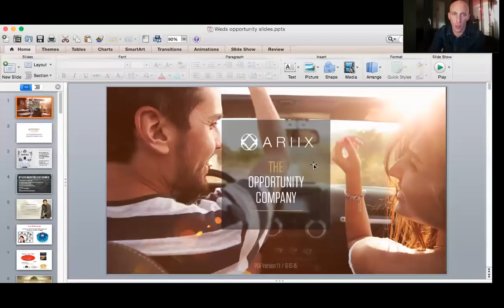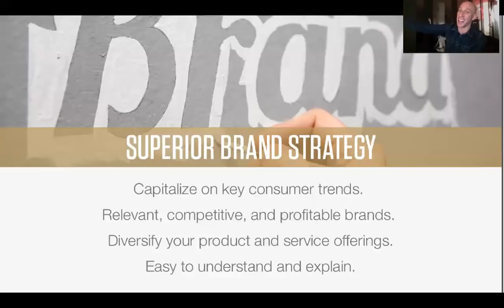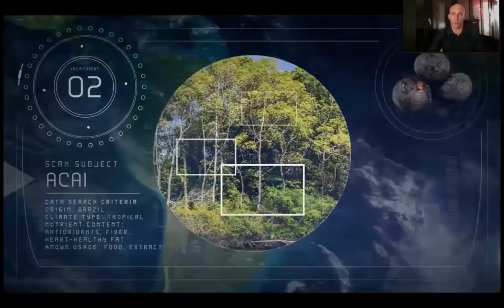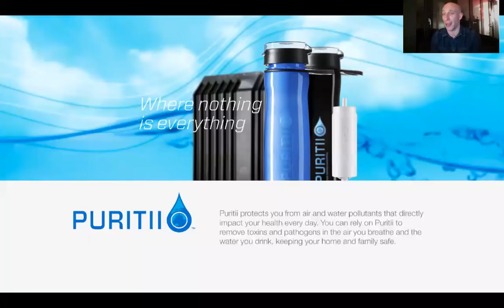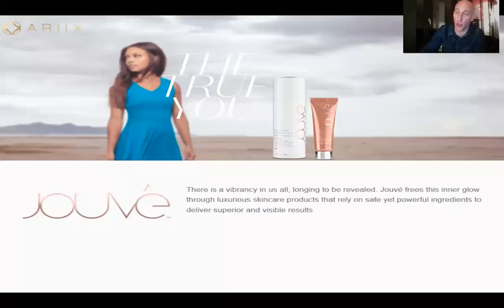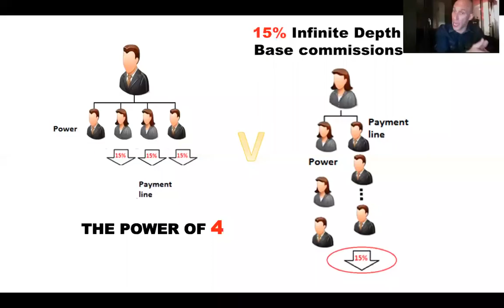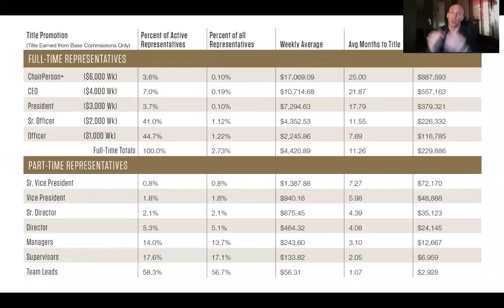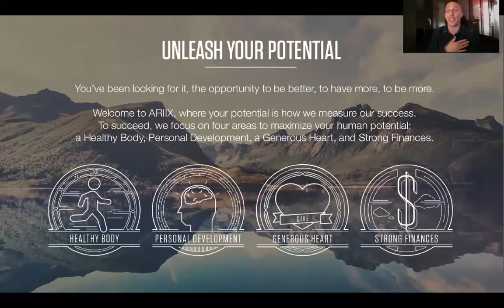Opportunity Call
Find out more about this amazing opportunity which is in the momentum stages in the UK and is growing from strength to strength.